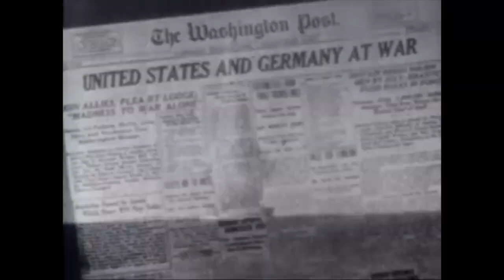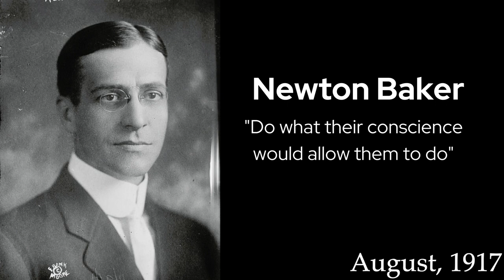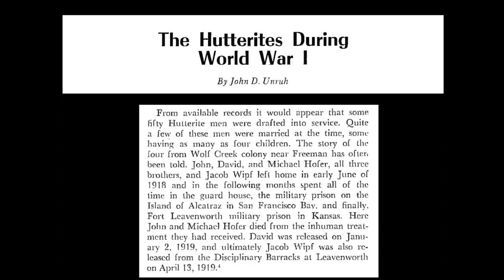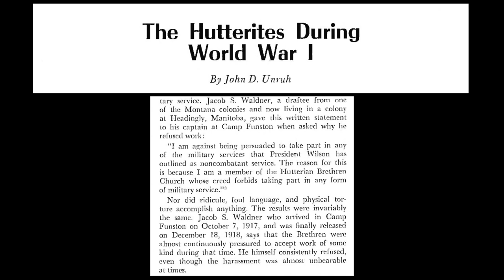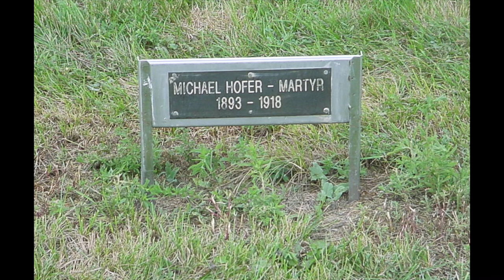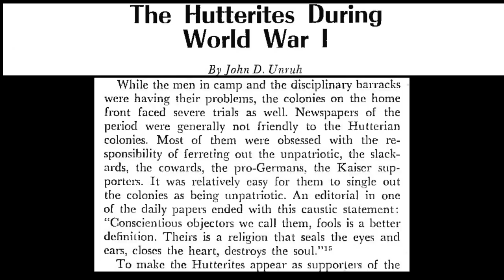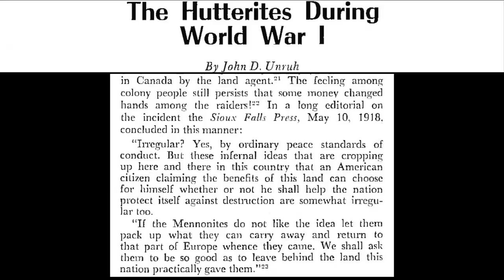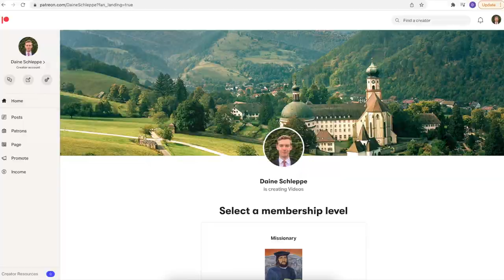Persecution of Hutterites during World War One | In Alcatraz During WW1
In this documentary, I dive deep into the persecution that the Hutterite's faced in the United States, during World War One (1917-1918).

LOOKING FOR TALENT:
Are you an aspiring video editor? I can always use help editing videos, including background music, maps, in-video art (videos + pictures), text, etc!

Are you an aspiring artist, cartographer, illustrator, or music composer? I can always use new background music in my videos.

Music Attributions: (ALL ARE CREATIVE COMMONS)
The Wrong Way - Jahzzar
Lights - Alex Productions
CGI Snake Ambient Music  Songs from Her Story - Chris Zabriskie